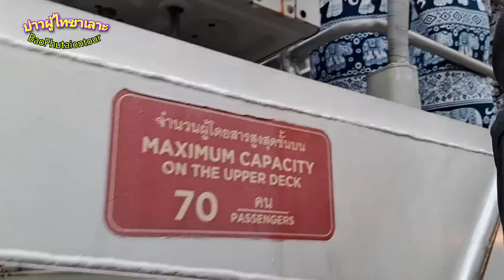นี่คือหลักฐาน!! นทท.จีนไม่มีวันทิ้งเมืองไทย 中国人民和泰国人民是兄弟 แห่มาเที่ยวไทยจนเต็มเมืองจริงๆ